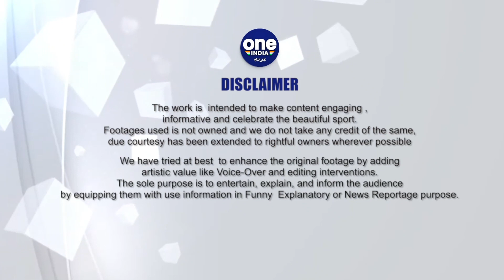West Indies ವಿರುದ್ಧ Mayank ಹಾಗು Kishan ಇಬ್ಬರಿಗೂ ಬುಲಾವ್ | Oneindia Kannada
ಫೆಬ್ರವರಿ 6ರಿಂದ ಆರಂಭಗೊಳ್ಳಲಿರುವ ವೆಸ್ಟ್ ಇಂಡೀಸ್ ವಿರುದ್ಧದ ಏಕದಿನ ಸರಣಿಗೂ ಮುನ್ನ ಟೀಂ ಇಂಡಿಯಾ ಪಾಳಯದಲ್ಲಿ ಕೋವಿಡ್ ಪಾಸಿಟಿವ್ ಸಂಖ್ಯೆ ಹೆಚ್ಚುತ್ತಲೇ ಸಾಗಿದೆ.

ODI series against West Indies is facing a lot of challenges before even starting and Ishan Kishan gets called